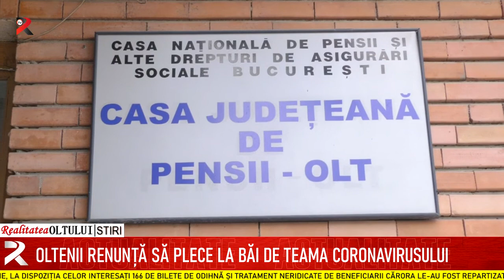Oltenii renunță să plece la băi de teama coronavirusului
Casa Județeană de Pensii Olt va pune, mâine, la dispoziția celor interesați 166 de bilete de odihnă și tratament neridicate de beneficiarii cărora le-au fost repartizate. Beneficiarii au renunțat să mai plece de teama riscului de infectare cu SARS-COV-2.  Plecarea în stațiune pentru toate aceste bilete puse în vânzare este în ultimele două zile ale acestei luni. Persoanele interesate pot vedea pe site-ul instituției stațiunile în care pot merge.